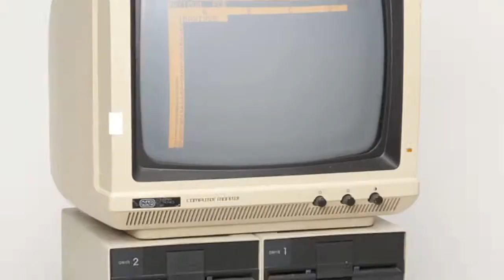TAGDF 2013: Steve Wozniak, cofundador de Apple (Promo)